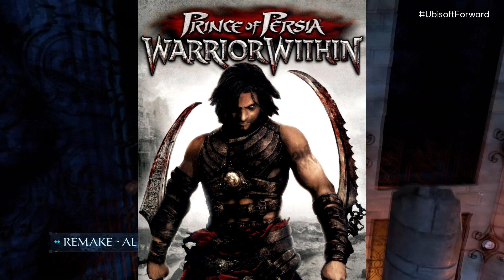Prince of Persia: Remake (Мнение)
Вы знаете что я являюсь ярым фанатом Принца Персии (Особенно 2 части) и мне разумеется не безразлично что юбисофт делает с этой серией игр, с той серией, которая когда то и определила вектор направления всего жанра "Слешеров", и вот совсем не давно разработчики выкатили ремейк Prince of Persia: The Sands of Time, слава богу что не Prince of Persia: Warrior Within. В общем, давайте же посмотрим, что там у них получилось.